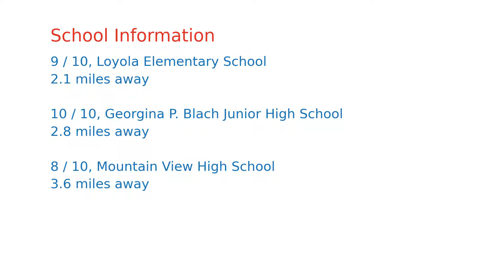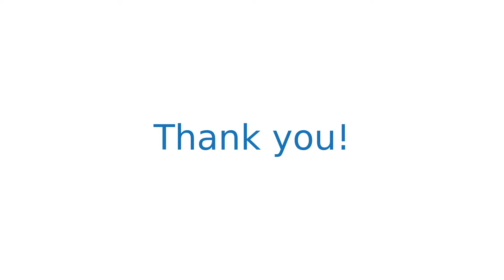$4,298,000 home for sale in Los Altos Hills, CA (24696 Olive Tree Ct, 94024)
New Improved price! Only $1,035/sq ft for Los Altos Hills- average is $1300sq ft!! Set atop a sunny knoll sits a home with commanding views of unsurpassed rolling hills and beyond.  Private and gracious 5 bedroom, 3.5 bath Los Altos Hills home is a contemporary masterpiece.  Generously proportioned rooms, filled with an abundance of natural light, opens on to extensive decks and balconies. This home rests on a lot of 1.45 acre, and is highlighted by an incredible backyard, two huge tiered terraces, pool, spa and plantings that create a seamless connection to nature. Enjoy an open kitchen, living room and dining space making entertaining a delight.  The home is designed for family with a built-in office, mudroom, privately situated owners suit, downstairs bedroom wing surrounding the family / media room. Located on a serene street, minutes from Highway 280. Only once in a lifetime does an opportunity to celebrate your success and become the envy of your friends present itself.